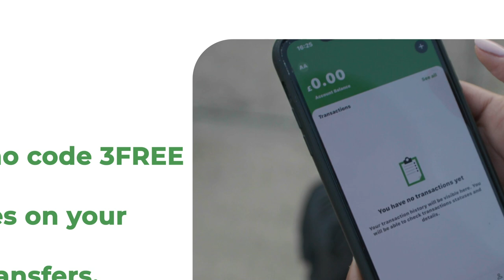Ciidamada XDS oo ku sii siqaya deegaanka Masaajid Cali Gaduud.